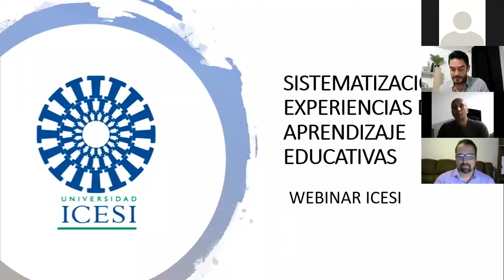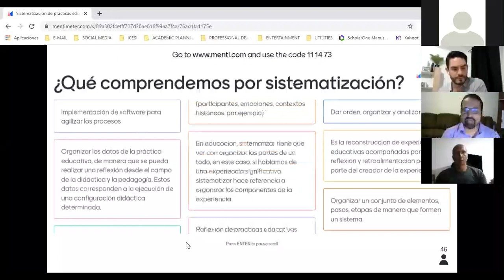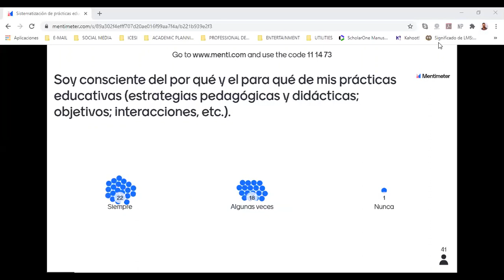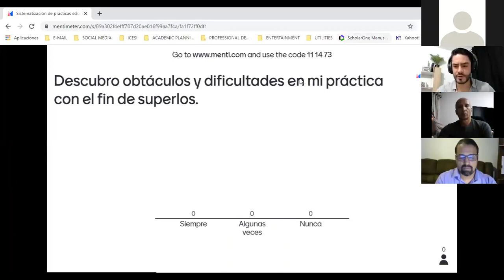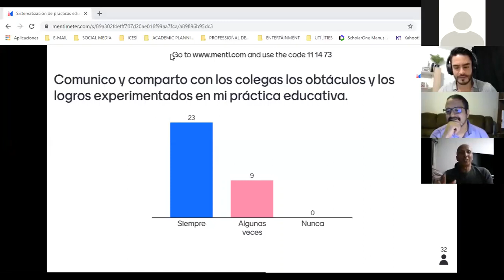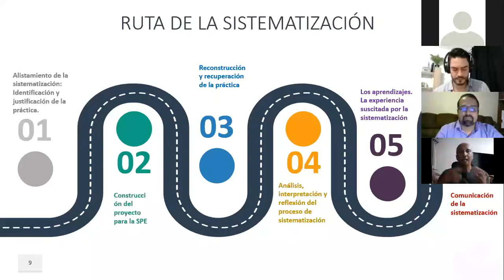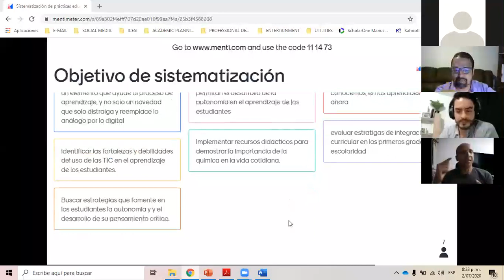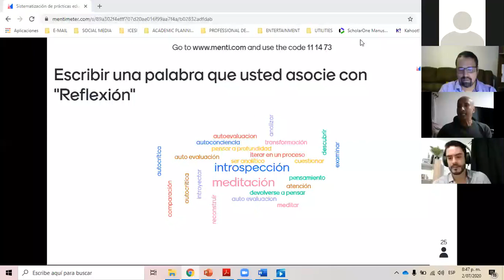Webinar: Sistematización de experiencias de aprendizaje educativas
Conoce más de nuestra Escuela de Ciencias de la Educación